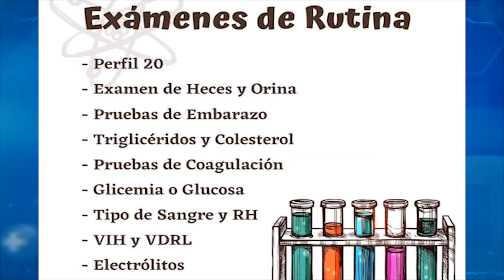Feria Binacional de la Salud XIX - 2019